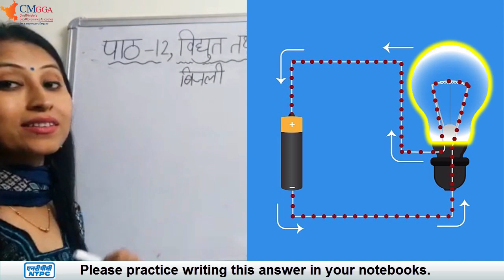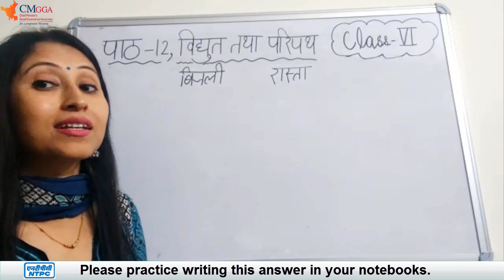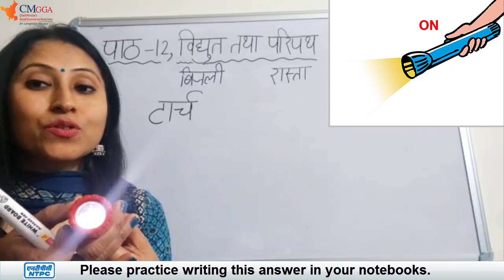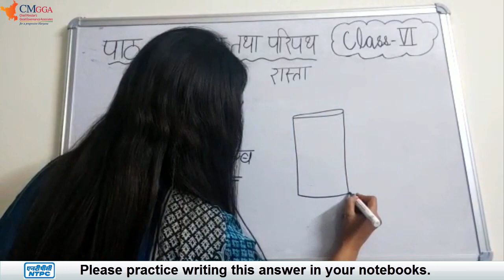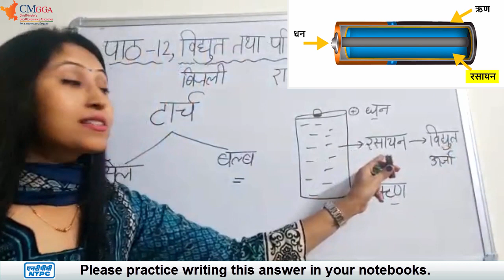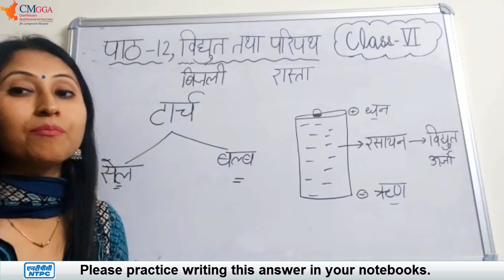Lecture 1 | विद्युत परिपथ, टोर्च - विद्युत सेल तथा बल्ब | पाठ 12 विद्युत तथा परिपथ | Class 6 Science